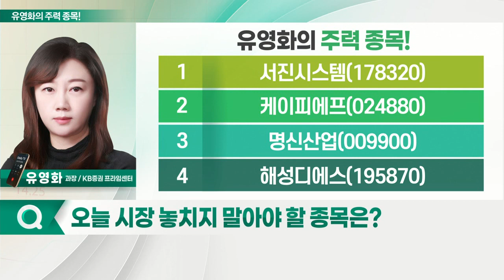서진시스템, 케이피에프, 명신산업, 해성디에스_유영화의 주력 종목 (20220921)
1. 서진시스템(178320)
2. 케이피에프(024880)
3. 명신산업(009900)
4. 해성디에스(195870)

- 2분기 역대 최대 매출 달성: 일회성 비용 반영으로 주가 조정
- 3분기 실적 정상화 기대감 확대
- 알루미늄 가격 하락 및 물류비 급락
- 하반기 영업이익 회복 기대
- 美·中 패권 전쟁 수혜주
- 中 제조위주 밸류체인 재편 가속화
- 고부가가치 제품 생산, 선진국으로 이전: 공정 자동화 및 스마트팩토리 구축
- 베트남 內 대규모 공장 구축: 독보적 지위 확보
- 고객사 및 제품 다변화 진행
- 2023년 영업이익 1,500억원대 예상
- '시가총액 약 6천억원' 저평가 구간

케이피에프(024880)
- 산업용 화스너 제조·생산
- 화스너 제품, 건설·플랜트 등의 필수 제품
- 한국과 베트남서 주로 생산
- EU, 2월 中 화스너 제품에 관세 부과: EU, 전체 화스너의 10% 중국산 사용
- 관세 부가로 베트남산 수요 증가 예상: 과거에도 베트남 법인 반사 수혜↑
- 올해 영업이익 400억원 수준 예상: 현재 시총액보다 낮아… '저평가' 판단
- 자회사 모멘텀 긍정적
- 자회사 티엠씨, 조선업황 회복 수혜 예상
- 자회사 에스비비테크, 10월 상장 계획